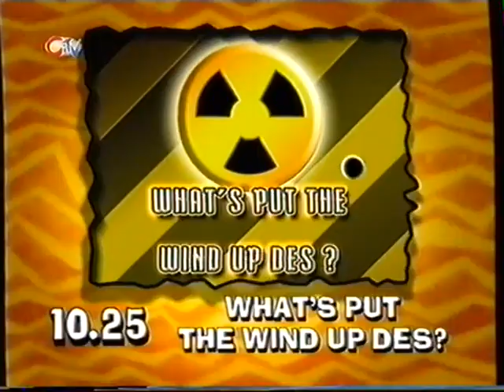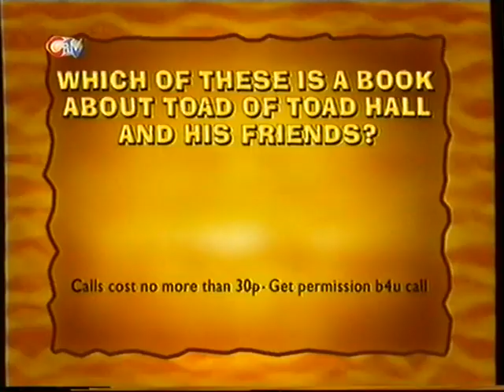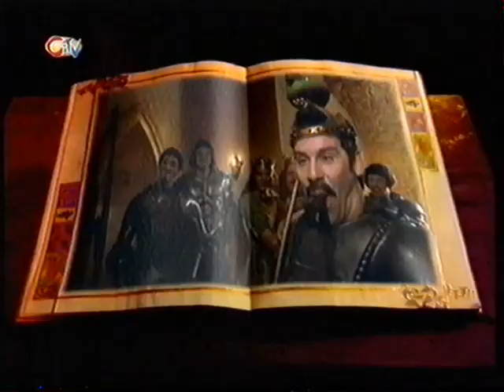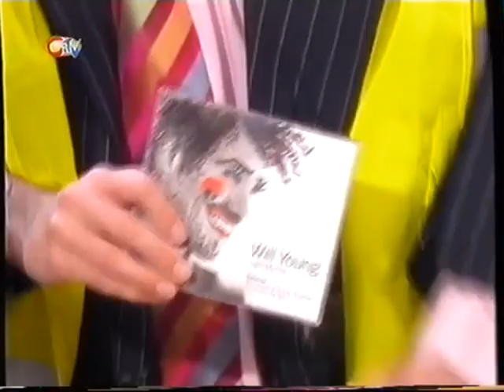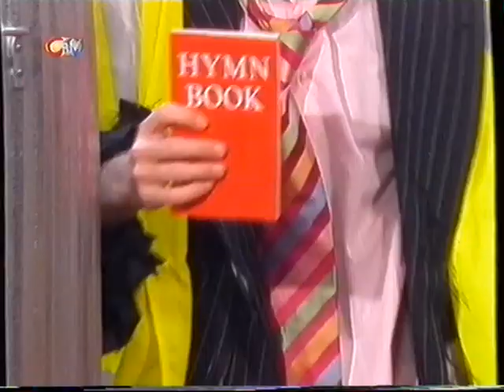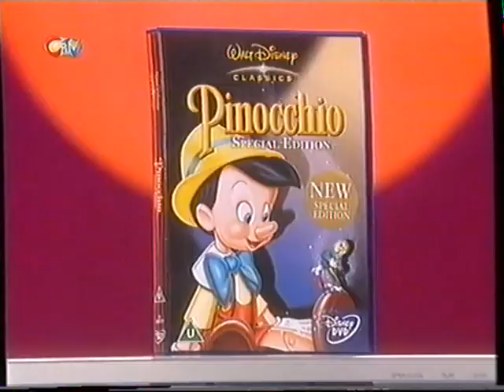SMTV - Des And Shavaughan's Debut-Various Bits (ITV1, 15th March 2003)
The last chance-saloon for SMTV, with two new presenters and a slightly dated, new set of titles. Though the new theme tune's not bad.

Guests include Gareth Gates, fresh from the previous night's Comic Relief, partaking in the new "Garbage Hunt" sketch.

(Copyright Blaze/Mitre)